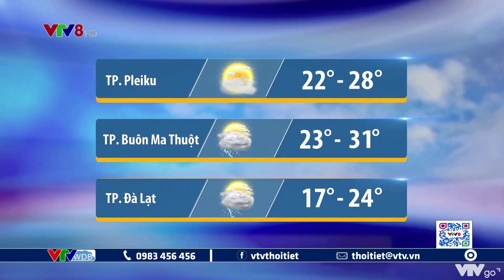Dự báo thời tiết Trung Bộ, Tây Nguyên đêm 4 và ngày 5/6/2021 | VTVWDB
Ngày mai (5/6), nắng nóng tiếp tục duy trì ở khu vực Quảng Bình đến Phú Yên, còn từ Thanh Hóa đến Hà Tĩnh có mưa mát. Tây Nguyên nắng cả ngày.